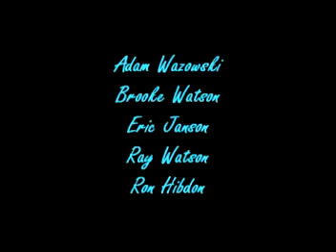Ethan Allen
Ethan Allen. played by Adam Wazowski, Brooke Watson, Eric Janson, Ray Watson and Ron Hibdon